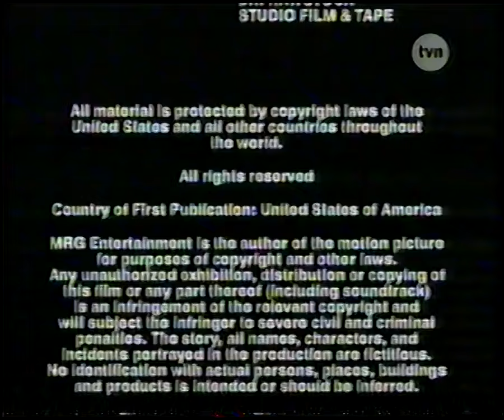TVN - Przejście na Nocne Szaleństwa i fr. Granie na zawołanie z 2000 roku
Dziękuję @kraomi1987 za udostępnienie tego nagrania :)